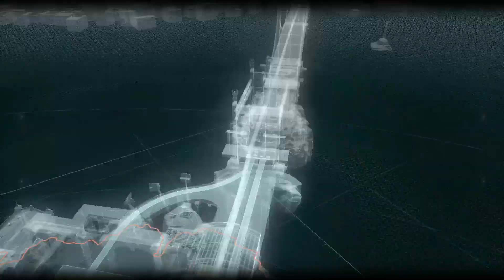BATMAN™: ARKHAM KNIGHT:- Joker.......?